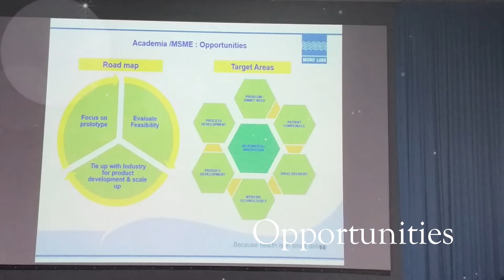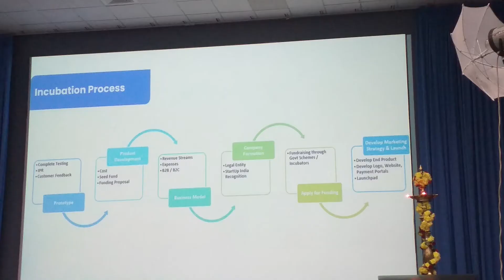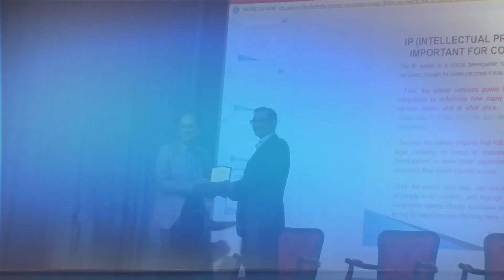IPA Conclave Glimpses